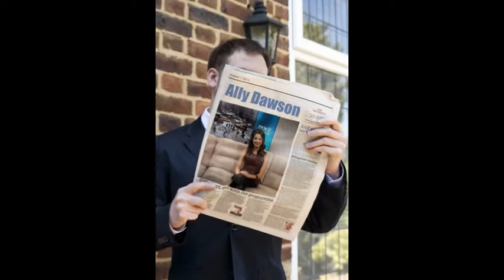My Collage Roomate *Auslly* ep.16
At Auslly's Room

Austin: (Goes in) Ally why did you guys leave!
Ally: (Walks slowly up to him) Because.
Austin: (Walks up to her slowly to) Because what.
Ally: You seemed busy ( Stand real close to him)
Austin: (Smirks) How busy
Ally: (Smiles) To busy
Austin: ( Kisses her)
Ally: (Kisses back wrapping her arms around his  neck)
Austin: (puts his hands on her waist)
Aubrey and  Adam: They like each other a lot don't they
M/C/B/E: Yes
Aubrey & Adam: (laugh) Were A- You first
Aubrey: ok, I'm Aubrey
Adam: And I'm Adam (looks to the right when Ally pulls away From Austin's Kiss, Drools)
Aubrey: (See's him) Adam!
Adam: ( Snaps out of it) Sorry
Aubrey: Its ok
M/C/B/E: Nice to meet you
Miranda: I'm Miranda
Emma: I'm Emma
Chase: I'm Chase
Bella: And I'm Bella
Aubrey & Adam: (Smiles)
Auslly: (Walk over) These are our friends
Ally: Hi I'm Ally
Adam: And I'm Adam ( Drools over her)
Ally: ( Give Love eyes to Him)
Austin & Aubrey: (Pull them to each other and kiss Ally and Adam)
Ally: (Kisses back)
Auslly end up having a Make out session
Adam: (Kisses back)
The Same with Aubrey and Adam

M/C/B/E: Uhhhh.
Miranda: This is kind of awkward since the rest of us don't have dates
Chase: We could
Miranda: What do you mean?
Chase: Miranda I like you
Miranda: You do?
Chase: (Nods)
Miranda: I like you to ( Throws herself onto him)
Chase: (Kisses her)
Miranda: (Kisses back)
B/E: (look at Each other and get grossed out)
Auslly: (Fall on the bed)
Aubrey, Adam, Chase, and Miranda: (pull out)
A/A/E/B/M/C/: (Look at Auslly And Scream " Don't do "it in front of us!"
Auslly: ( Pull out) Geez
A/A/A/A/E/B/M/C: (Laugh)

are Adam and Ally falling 4 eachother